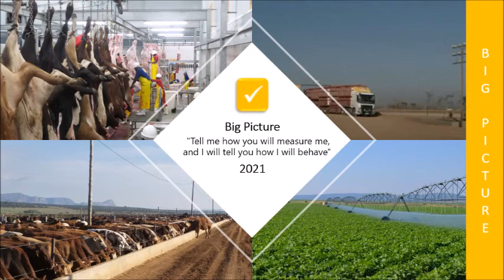Big Picture Meat Value Chain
Tell me how you will measure me, and I will tell you how I will behave!